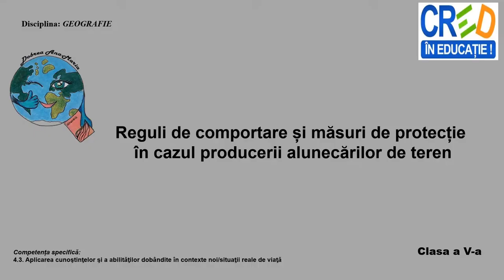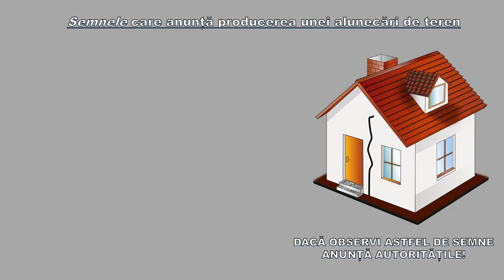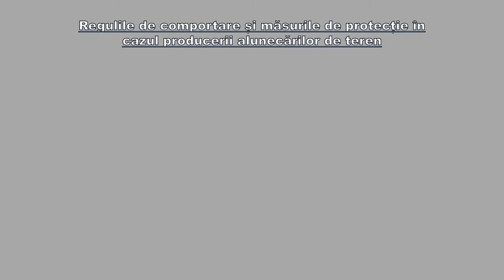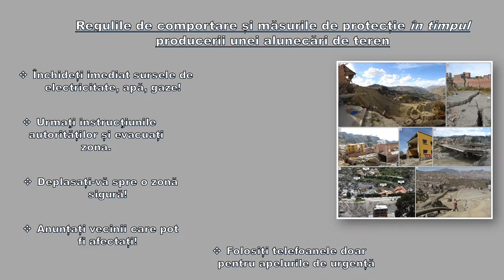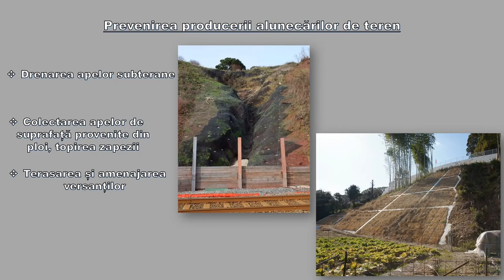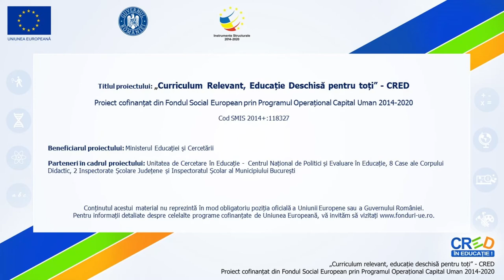Reguli de comportare și măsuri de protecție în cazul producerii alunecărilor de teren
Prin intermediul acestui video animat, elevii pot dobândi cunoștințe despre factorii naturali și antropici care determină producerea alunecărilor de teren, efectele producerii acestor fenomene, semnele care avertizează producerea lor, reguli de comportament şi măsuri de protecţie înainte, în timpul și după producerea unei alunecări de teren, măsuri de prevenire a producerii acestora.
La finalul resursei se regăsește o propunere de activitate practică. Elevii trebuie să analizeze imagini, apoi să identifice cauzele producerii alunecărilor de teren reprezentate în imagini și să precizeze măsurile pe care ar trebui să le aplice pentru a preveni astfel de fenomene.